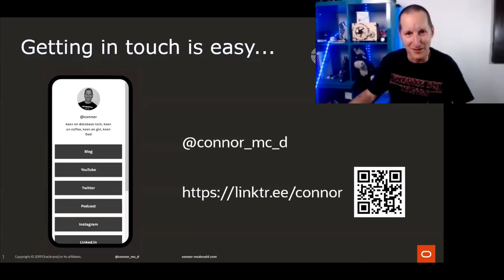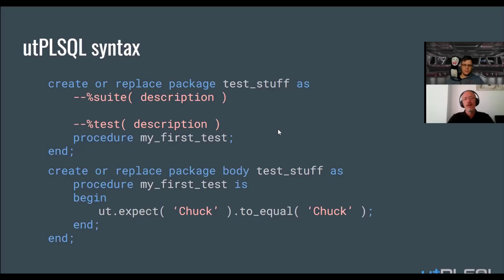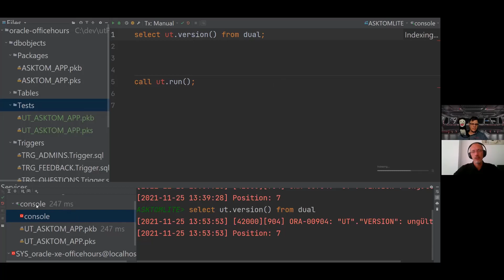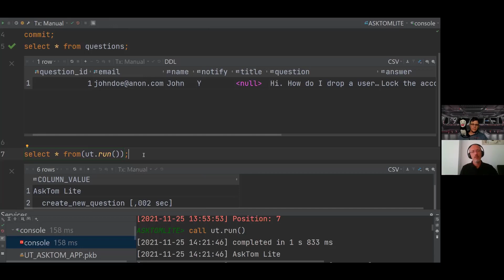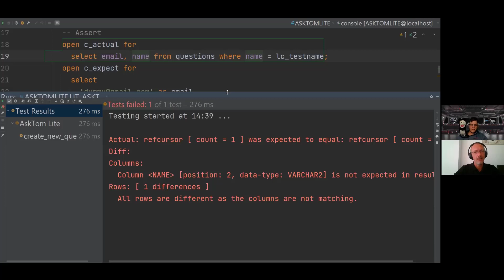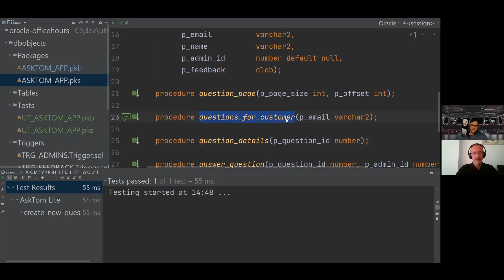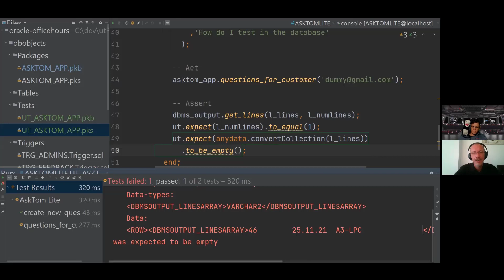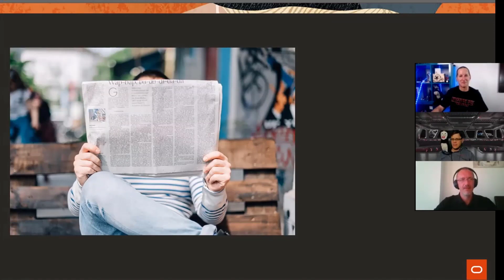Testing with utPLSQL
I had two special guests on this months Office Hours. Jacek Gebal and Samuel Nitsche got given the ultimate challenge. To take an unseen application code base, and build a suite of unit tests around it without knowing the full details of the application requirements, the data model etc.

Watch this session to see how they did, and see the utPLSQL tool in action during live unscripted demos.

Are you serious? A free Oracle database forever ?!?!?!?! Indeed!